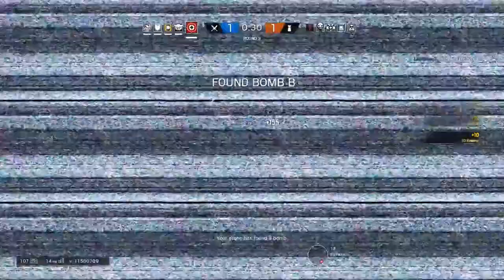Rag-dolls are nice ~ Rainbow Six Siege - Border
I really do wonder with this game sometimes